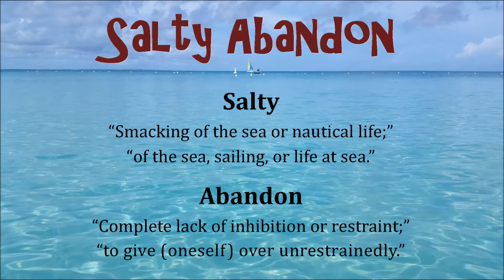Salty Abandon #16 - Bottom Paint Haulout for my Island Packet 27 Sailboat, Aug 16, 2016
I'm on sail restriction due to recent surgery so I decided to knock out getting new bottom paint for my Island Packet 27, Salty Abandon.   The boat doesn't NEED an immediate bottom paint job but I DID need to have someone put eyeballs on the blisters.  Plus, this paint will be an upgrade to the current paint.  Decided to leave the blisters AS IS for now.  My friend, Sam Whitt, delivered the boat for me to Barber Marina from Bear Point Marina in Orange Beach (thank you, Sam!).  This video is of the haulout.  They will also address: replace autopilot wheel drive, check an issue with the AC (has to be primed each time after taking the boat out), fix a leak in the shower, look into fixing the Richie compass, and a few other suggested fixes from the from the survey.  Getting ready for my sail to the Bahamas in Nov 2016!